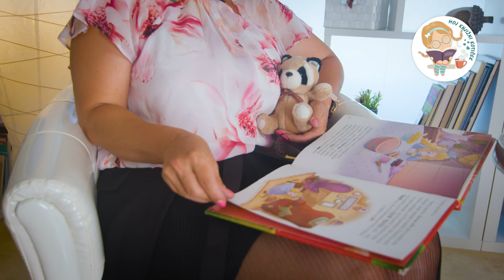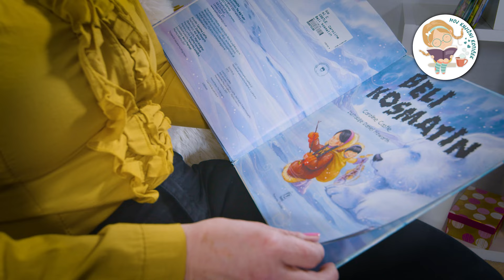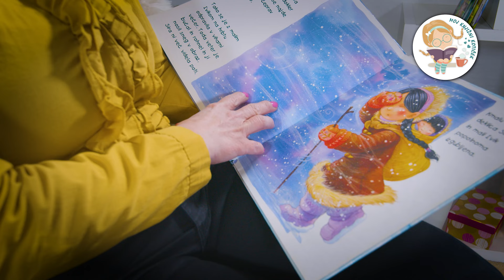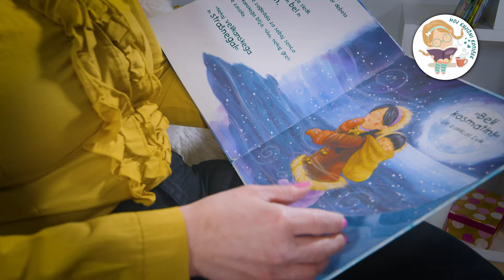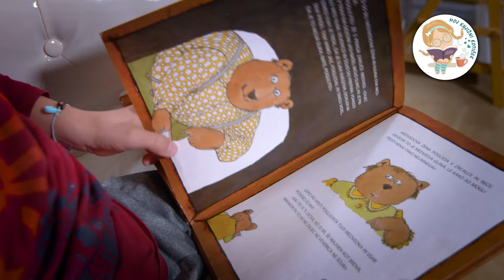🐻 7 PRAVLJIC O MEDVEDKIH - otroške pravljice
Kar 7 pravljico medvedkih 🐻 združenih v edinstveno video vsebino. Pravljice o majhnih in velikih medvedih z zanimivimi dogodivščinami.

__________________________Vsebina ___________________________

00:17 -  Mojca Pokrajculja
09:07 - Zlatolaska in trije medvedki
14:07 - Medvedek Mavri
21:00 - Beli kosmatin
29:10 - Moj prijatelj Piki Jakob
47:15 - Zrcalce
53:57 - Hvaležni medved